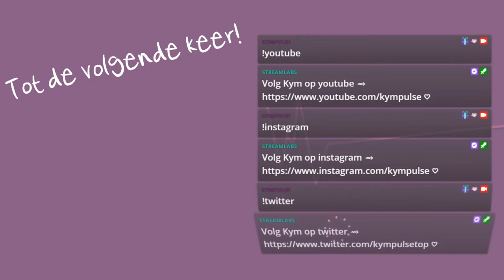Oh, wat leuk! 😂 Fall Guys met BijBianca, Esined en Helazena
Afgelopen juni is Fall Guys gratis geworden en is het cross play geworden. Ik had al wat potjes geoefend met de Switch aan de televisie, of meegedaan met andere streamers. Maar het potje wat je in deze video ziet, is het eerste potje live op stream!

Samen met medespelers BijBianca, Esined en Helazena spelen we een soloshow.

Content komt uit de Twitch livestream van 2 Juli 2022.

"Ik wil leven, ik wil vrij zijn" - 🌻